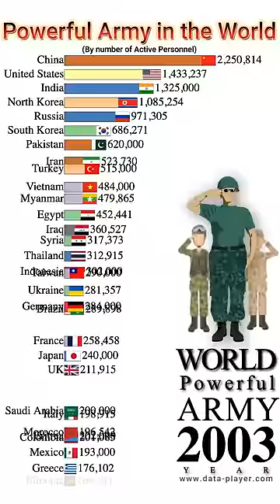Powerful Army in the World 1816 to 2023 | Army/Military | Data Player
This video will show quick look of Powerful Army/Military (through total number of Active Personnel) by country from 1816(past) to 2023(Present).